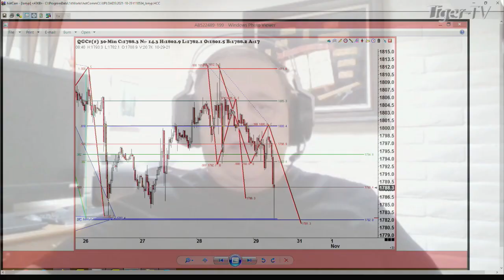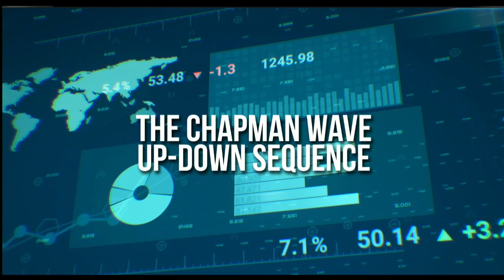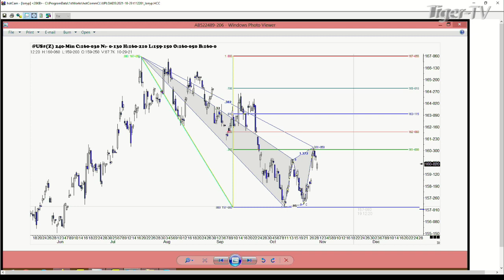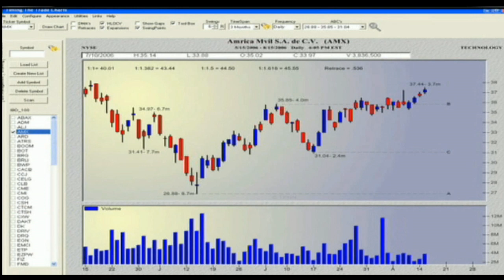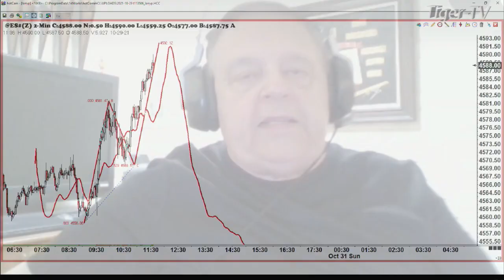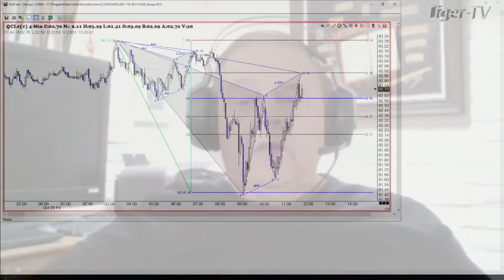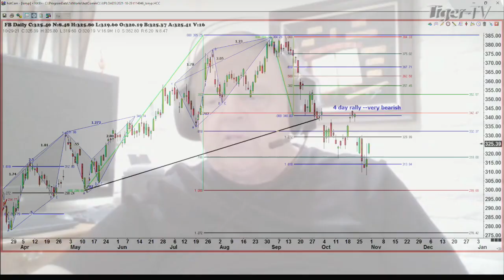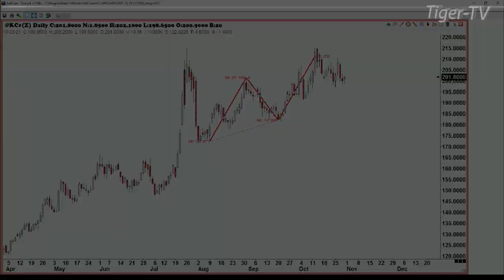October 29th, Trade What You See With Larry Pesavento - 2021